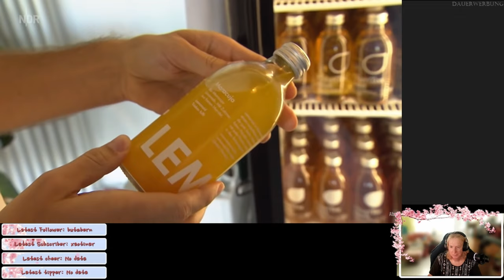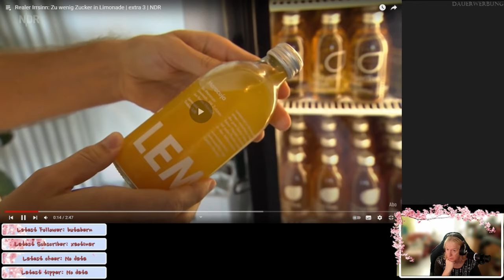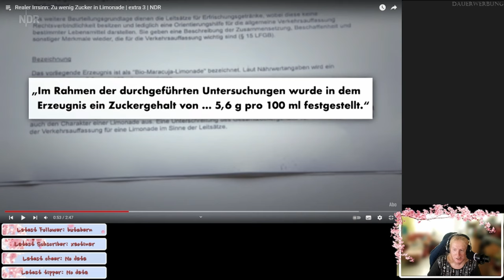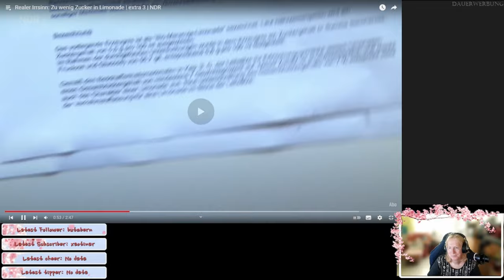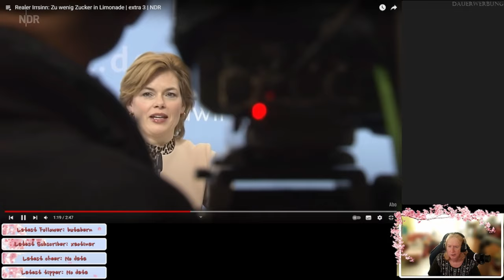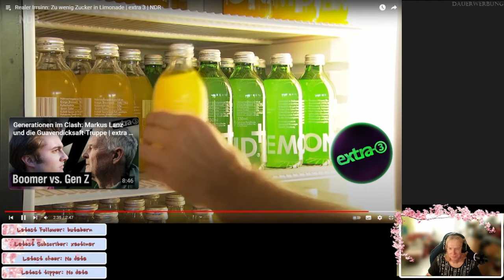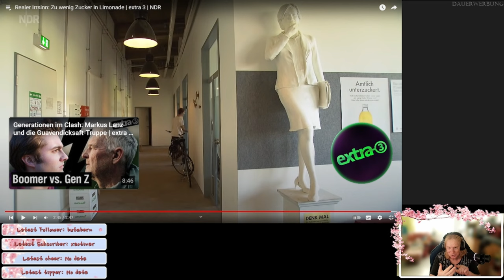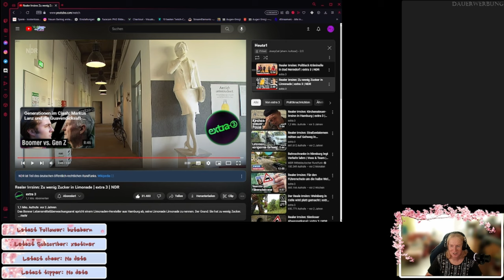Limo oder keine Limo? Fragen über Fragen - Realer Irrsinn - ReactTime mit JossysCat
Ist eine Limo mit weniger Zucker eine Limo? Das fragen sich in enigen Behörden wohl auch die Mitarbeiter. Hört doch einfach auf die Vorgesetzen. Wobei, dann haben wir keinen Spass mehr damit.